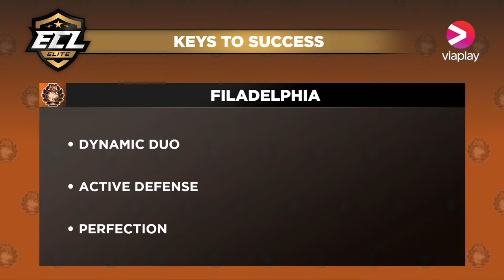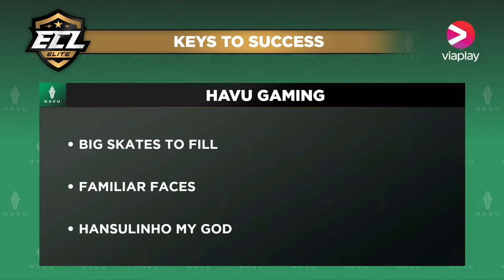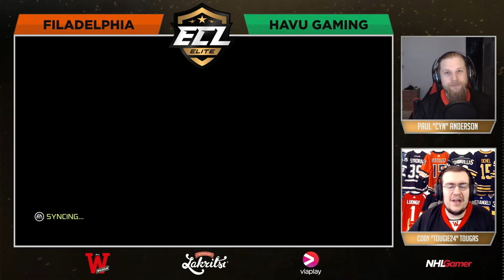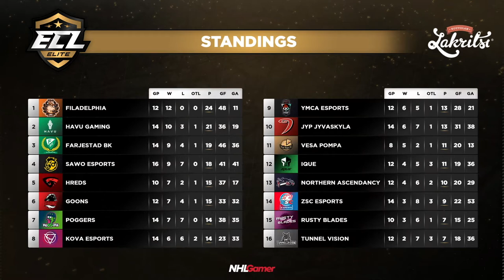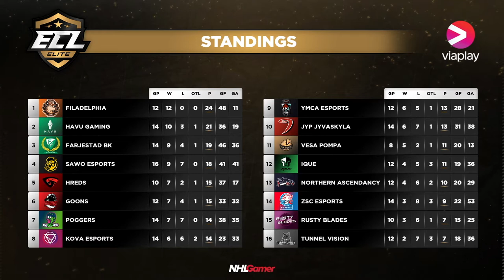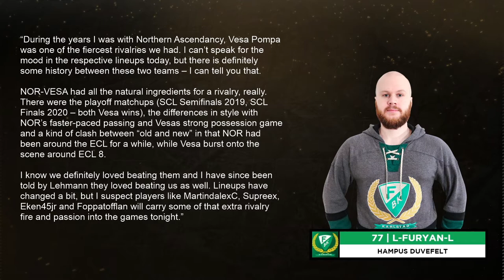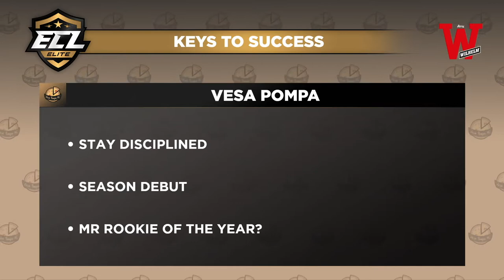FILADELPHIA vs HAVU Gaming & Vesa Pompa vs Northern Ascendancy - ECL 12 Elite | NHL 21 EASHL 6s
NHL 21 competitive eashl 6s esports gameplay ecl 12 elite